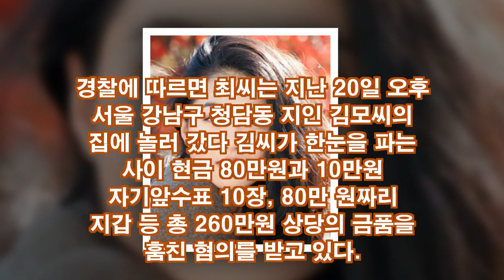최윤영이 대체 왜?…금품 절도에 "이해 불가" 충격